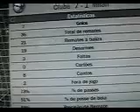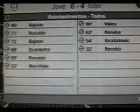Fifa 07 best goals and funny things 7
compilation of great goals and funny moments